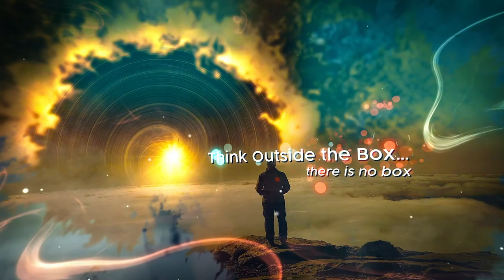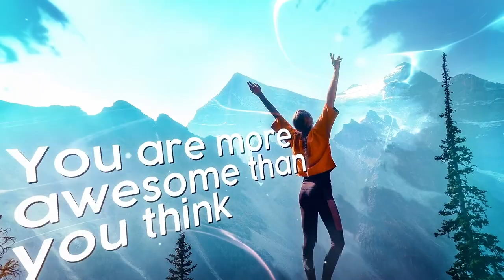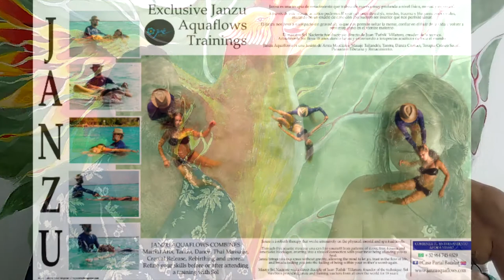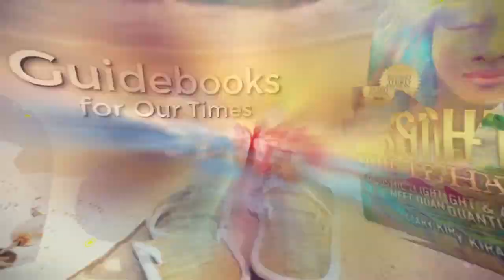Join Cary Kirastar Ellis As She Explores The Life And Work Of Janzu Master Sol Naciente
Sol Naciente carries the lineage of now passed on Juan "Pathik" Villatoro founder of Janzu, a unique and amazing transformative water therapy. Sol his journey into his lifetime dedication to teaching and practicing Janzu. Book sessions or attend a Janzu event with Sol: